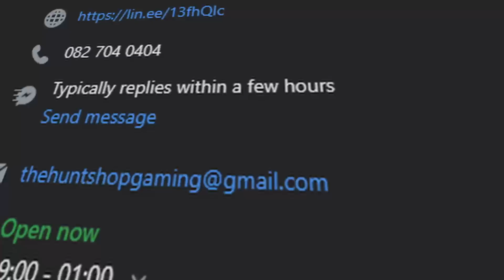เด็ค Galactus ยุคใหม่! โยนของ ระเบิดดาว ft. เหล่า Goblins! (MARVEL SNAP)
สุดยอดเด็ค Galactus ยุคใหม่หลังโดนเนิร์ฟ! ต้องใช้สมองและ Set Up คอมโบมากขึ้น แต่ก็สนุกขึ้นโคตรๆ! ใครหาแนวทางอยู่ รับเด็คไปเลย!

⭐พิเศษสำหรับผู้ติดตาม TheOzzy ช้อปราคาพิเศษที่ Mercular  ใส่โค้ด OZZYJUN200 ลดเพิ่ม 200 บาท (ขั้นต่ำ 1,200.- ไม่จำกัดหมวดหมู่สินค้า วันนี้-30 มิ.ย.)
ช็อปเลย!

"เปิดตัวแว่นรุ่นใหม่จาก Opthus! มีด้วยกันทั้งหมด 5 รุ่น มาพร้อมกับวัสดุสุดหรู พรีเมียม Exalted Stainless Steel Series!  ใส่โค๊ดช่อง Ozzy ลดเพิ่มได้อีก 100 บาท บาท บาททททท

00:00 Intro
01:12 Game 1
03:29 Game 2
06:14 Game 3
08:20 Game 4
10:59 Game 5
13:44 Game 6
16:17 Game 7
18:34 Game 8
20:31 Game 9
22.20 โหมด Conquest เนี่ย..